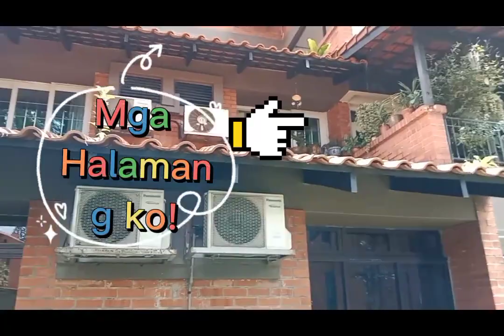GANITO KAMI PAG WALANG AMO! [ buhayofw ]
Maraming Salamat lahat ng suporta. Next Vlog mag sa shout ako , exciting ito KC first time kung gagawin , kaya abayan!